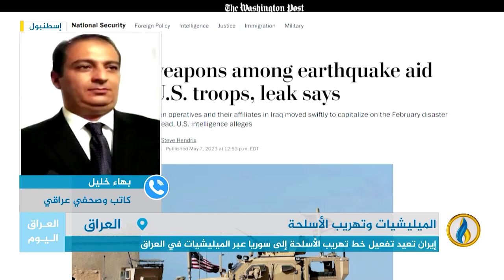مداخلة بهاء خليل بشأن تفعيل إيران لخط تهريبِ الأسلحة إلى سوريا عبر الميليشيات في